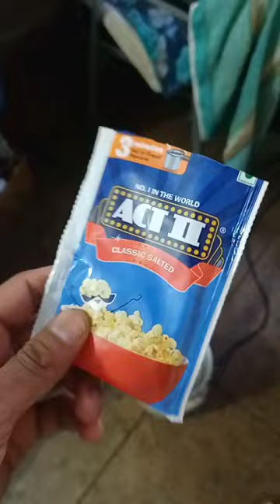hospital Jana pada 😪